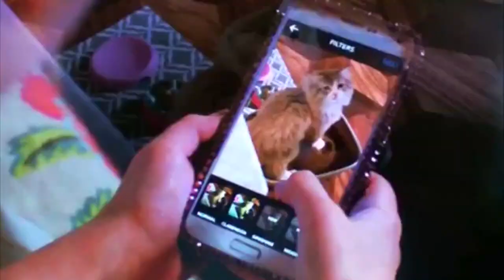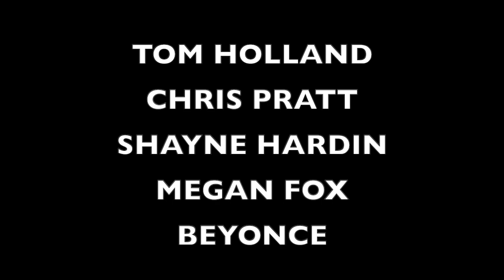Onward (Shayne Hardin Style) Trailer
Two brothers and their younger sister embark on a quest to bring their father back for one day.

Cast:
Peter Parker/Spider-Man (MCU) as Ian Lightfoot= Tom Holland
Owen Grady (Jurassic World) as Barley Lightfoot= Chris Pratt
Shayne Hardin (Me) as Myself (Ian and Barley's younger sister)
April O'Neil (TMNT: Out of the Shadows) as Laurel Lightfoot
Nala (2019) as Corey
Jim Paxton (Ant-Man) as Colt Bronco
Casey Jones (TMNT: Out of the Shadows) as Wilden Lightfoot
Natasha Romanoff/Black Widow (MCU) as Specter
Carol Danvers/Captain Marvel (MCU) as Gore
Taffyta Muttonfudge (Wreck-It Ralph) as Dewdrop
Clarisse La Rue (Percy Jackson: Sea of Monsters) as Grecklin
Scott Lang/Ant-Man (MCU) as Gaxton
Nick Fury (MCU) as Avel
Grover Underwood (Percy Jackson) as Fenwick